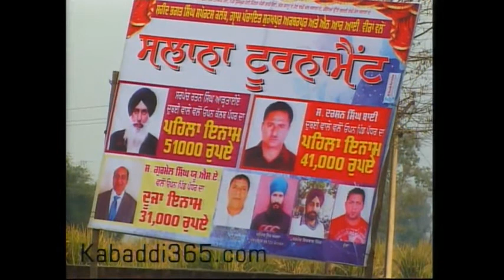Part 5 Surkhpur (Kapurthala) Kabaddi Tournament 17 Apr 2014 By Kabaddi365.com